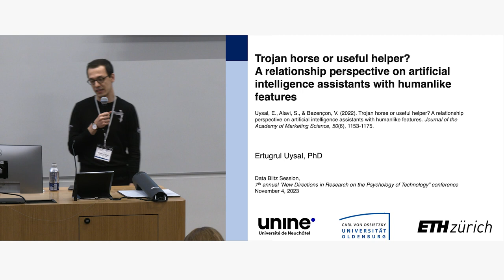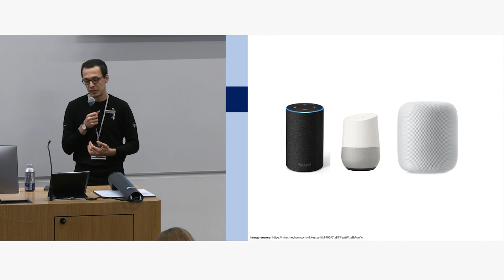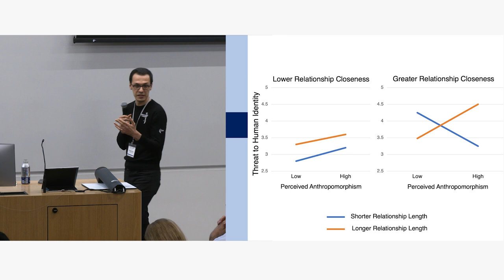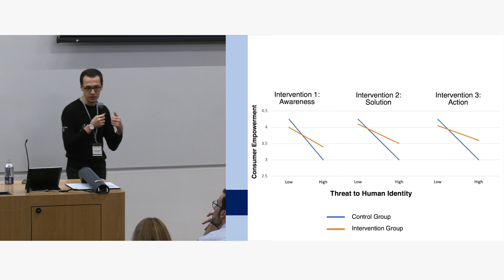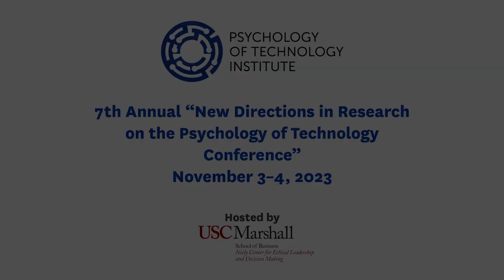Ertuğrul Uysal - Trojan Horse or Useful Helper? A Relationship Perspective on AI Assistants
7th annual Psychology of Technology Institute’s “New Directions in Research on the Psychology of Technology” conference, University of Southern California, November 3 -4, 2023.